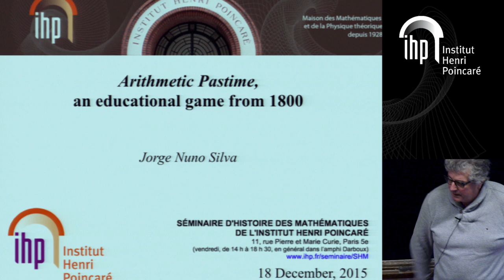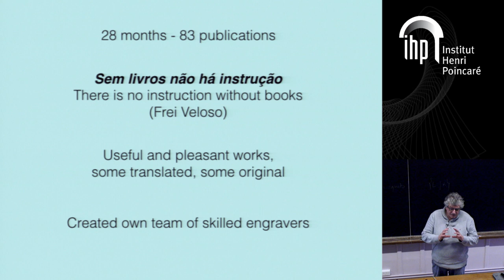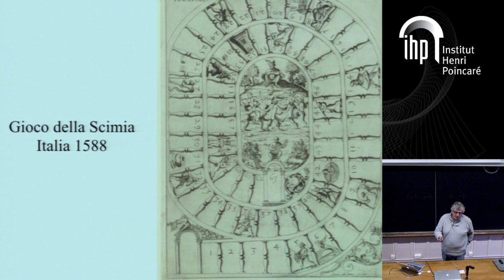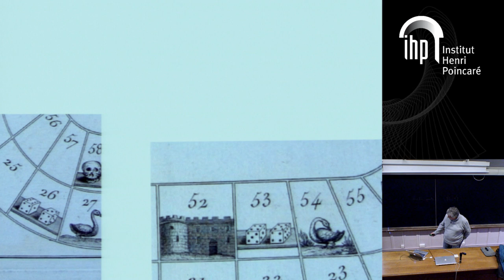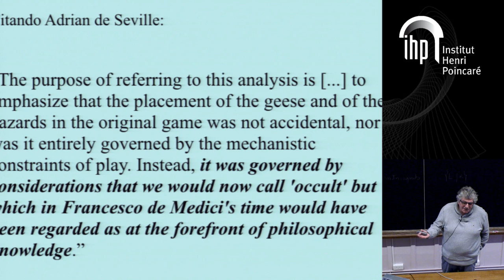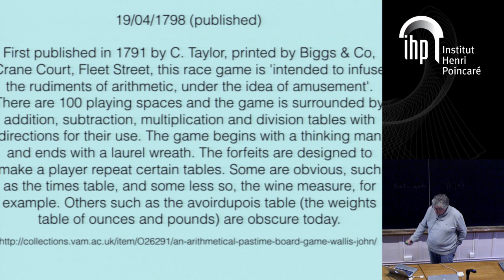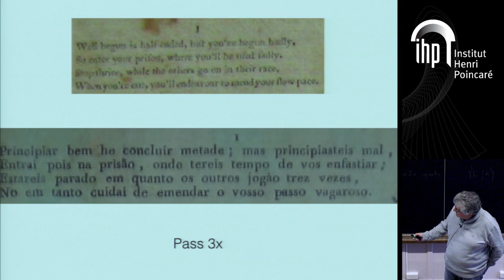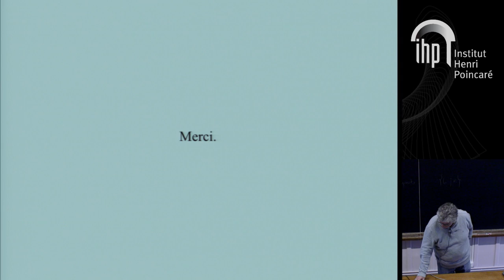SHM - 18/12/2015 - Mathématiques et jeux : histoires croisées - Jorge Nuno Silva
Jorge Nuno Silva (University of Lisbon/Centro Inter-Universitário de História da Ciência e da Tecnologia) : « An Arithmetical Pastime: a pedagogical game from 18th century Portugal »